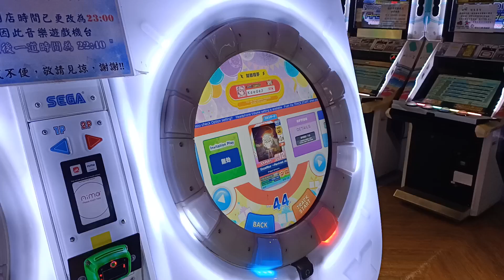【廢】只要沒理論就結束影片 56 Excalibur ～Revived resolution～ EXPERT (ST)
直接打在1.5號鍵上
2023/1/26 PM:2:18 台中旗艦娃娃帝國
☞Player:Beast914☜